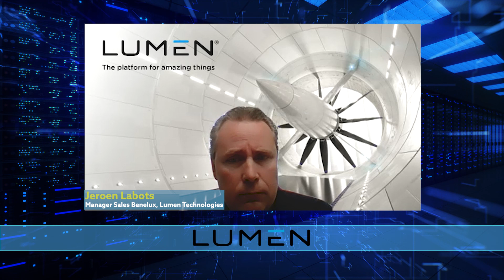Lumen ondersteunt organisaties in hun data strategie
Lumen biedt bovenop zijn immense, wereldwijde glasvezelnetwerk en datacenters een breed portfolio aan IT-diensten rond cloud, infrastructuur, managed services, 5G security, connectiviteit en applicatie beschikbaarheid. Daarmee kunnen organisaties zinvolle dingen doen met hun data. Moderator Danny Frietman speekt hierover verder in de online Dutch IT Talkshow ‘Leaders of Datacenters’ met Jeroen Labots, Manager Sales Benelux bij Lumen Technologies.